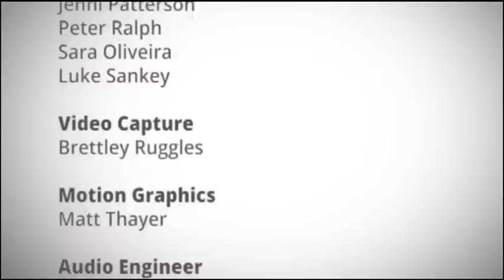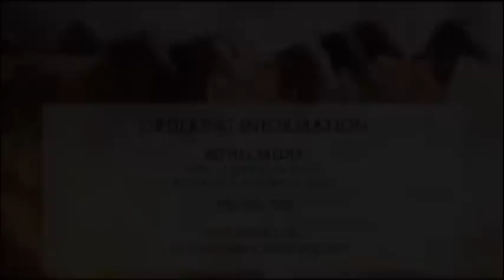Bob Hazlett Oklahoma Oasis/Antioch Prophecy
Prophecy from the 2014 Prophetic Conference at Bethel Church in Redding, CA.